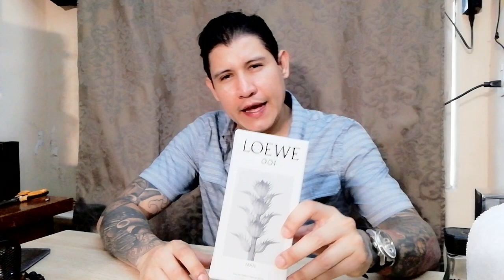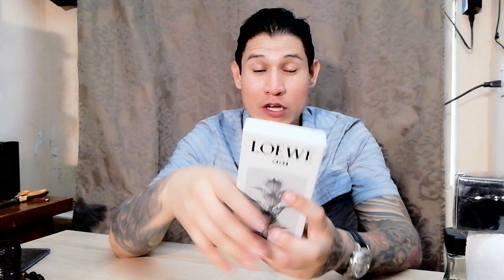LOEWE 001 EAU DE PARFUM UNBOXING Y PRIMERAS IMPRESIONES